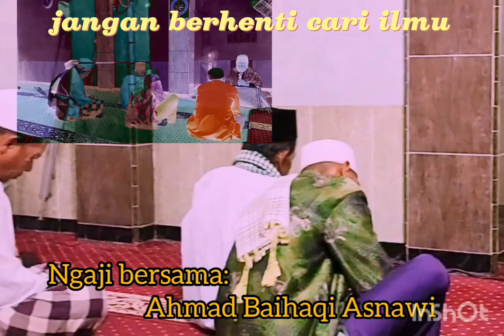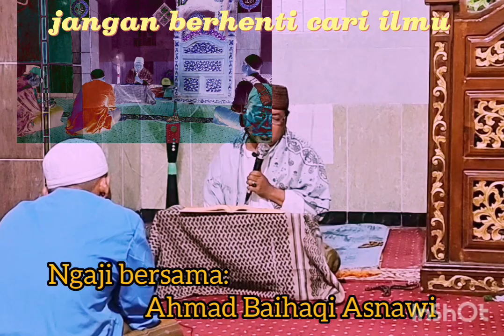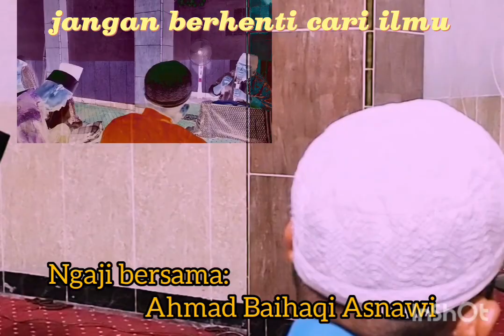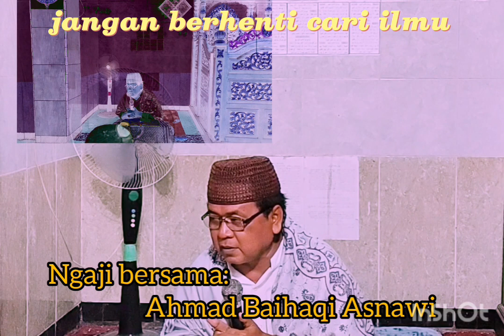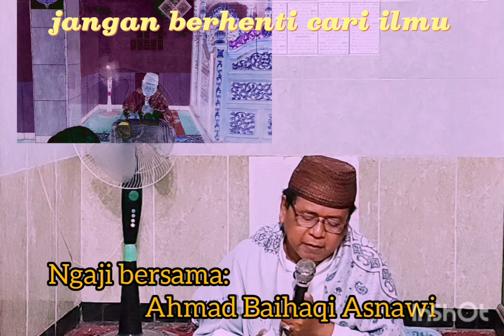penilayan ada di tangnlan juri, penilaian orng lain tdk berarti, jurinx kita alloh jangan cari dr s